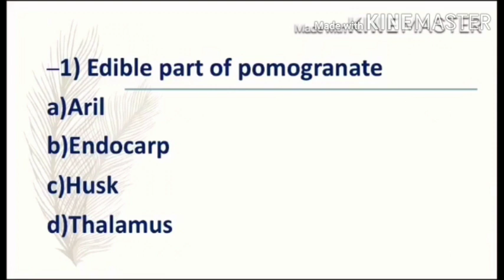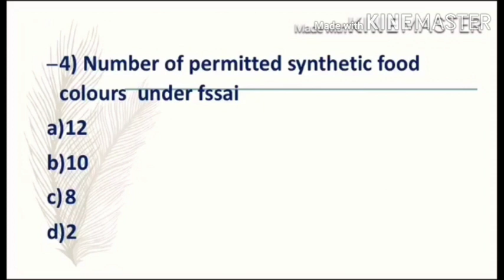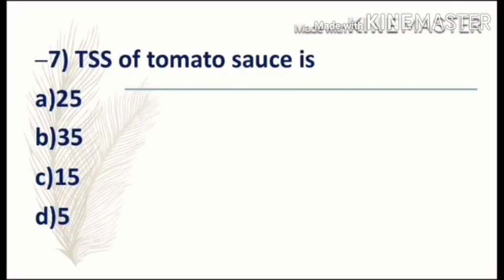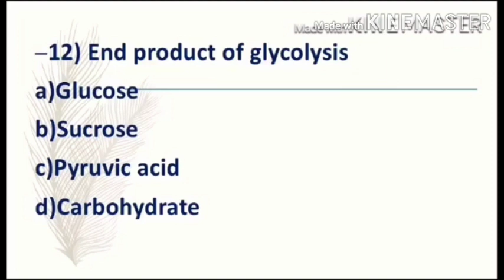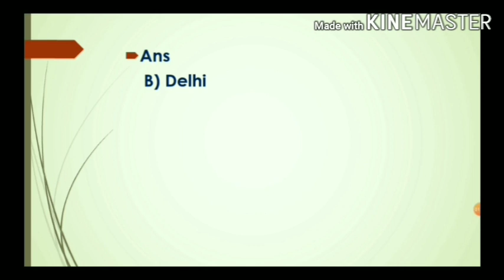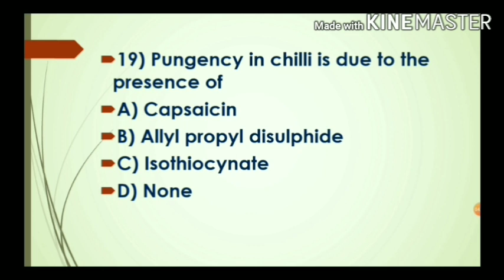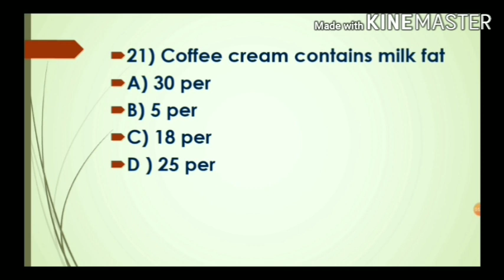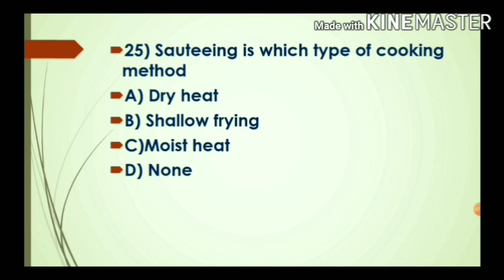Imp questions of Food technology -Fso/ Food safety officer exam by Dr Aswathy sreejith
This video will help those students preparing for Fso exam.